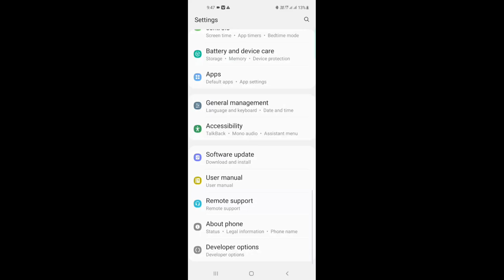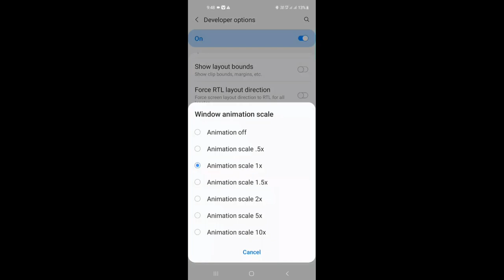Best Headshot Setting For All Samsung Players ✌✌||Free Fire||Samsunga21s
🔸️YOUR QUARIES:

♦️samsung a21s headshot setting
♦️samsung a21s ff headshot setting
♦️best headshot setting in Free fire for samsung a21s
♦️Samsung player free fire
♦️best headshot settings in free fire for samsung a20
♦️new sam a21s setting 2022
♦️skylord
♦️skylord death
♦️rip skylord
♦️legend never die skylord
♦️new setting for headshot samsung
♦️new setting for samsung a21s ff

🔸️about this video _ aaj is video Mai aapko Samsung player ke liye best headshot setting and best three finger custom hud batana Wala hu😊

Hi Gamers I am Raj.

IN GAME INFORMATION
FF NAME : Mighty❤King
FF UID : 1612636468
GUILD NAME : Mighty❤King
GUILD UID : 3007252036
COUNTRY : INDIA ❤

1.Garena Free Fire Indonesia Live
2.Garena Free Fire Brazil Live
3.Garena Free Fire Brasil Live
4.Garena Free Fire India Live
5.Garena Free Fire Singapore Live
6.Garena Free Fire Thailand Live